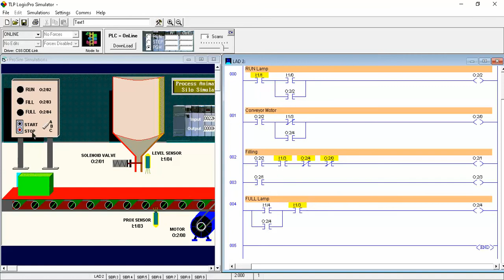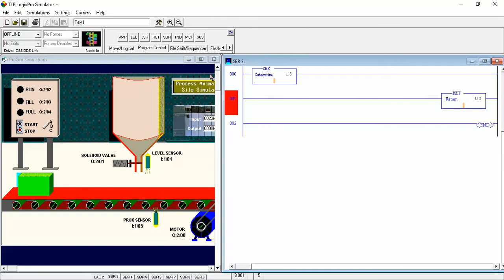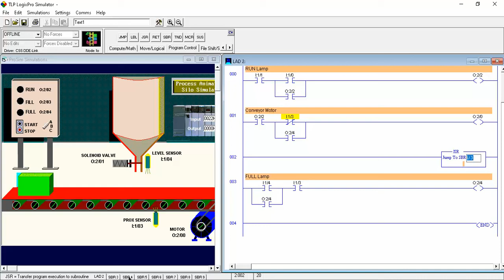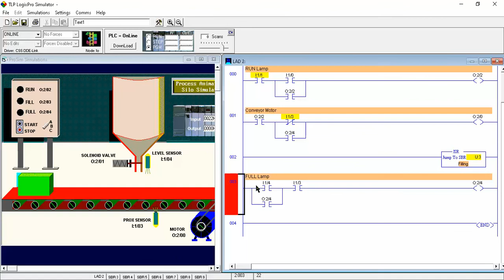How to Add a Subroutine in LogixPro Simulator (IE410: Industrial Automation, Fall 2020)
# Silo Simulator
# PLC
# Industrial Automation